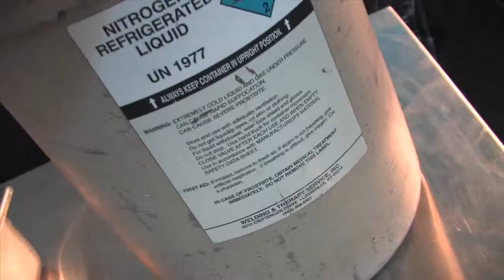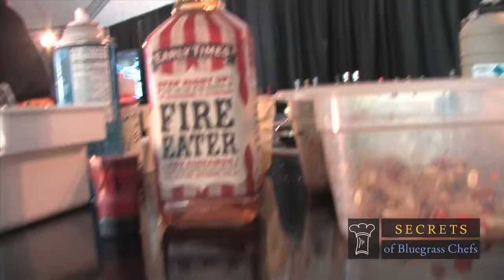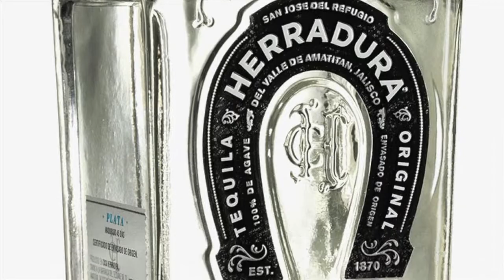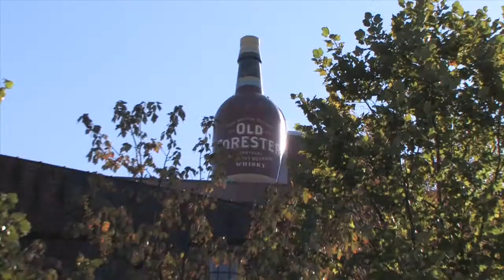Battle at Brown Forman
Secrets of Bluegrass Chefs hosts, Tim Laird and Kevin Harned host a showdown between two top chefs and two top local bartenders at Brown-Forman headquarters in Louisville, Kentucky.  Featuring Volare chef Josh Moore, Gary's on Spring Chef Harold Baker, and mixologists, Colin Shearn and Paul Borntrager from St. Charles Exchange and Decca.